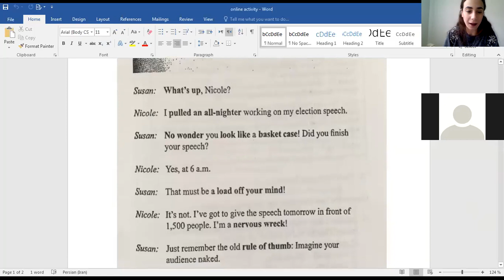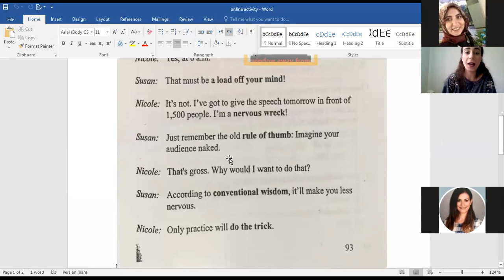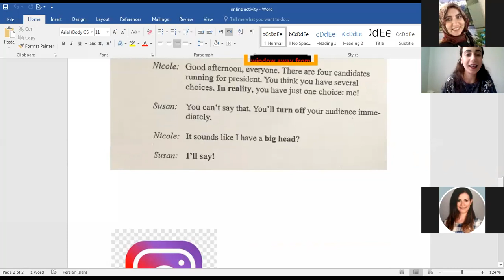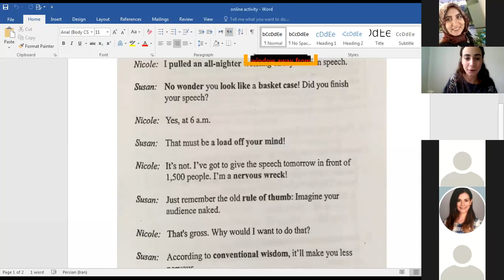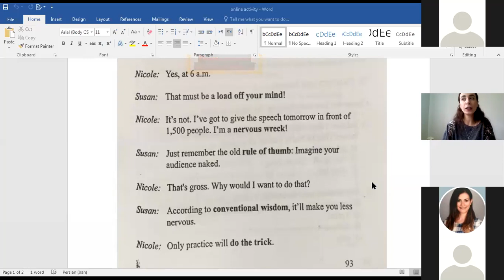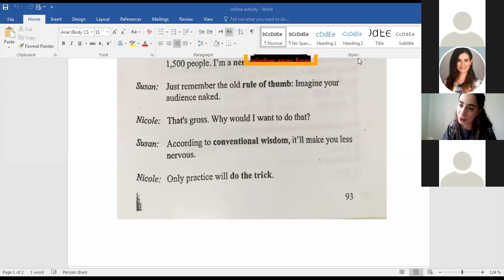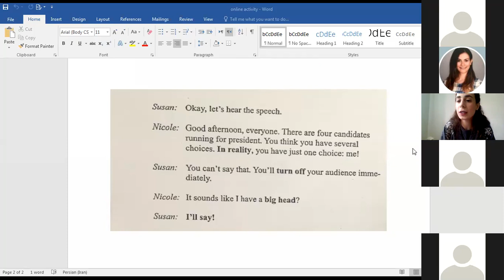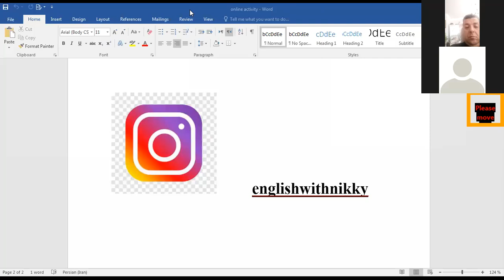NIKKY HOCA İLE İNGİLİZCE DEYİMLER-IDIOMS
☘ ÇÜNKÜ HAFTANIN 7 GÜNÜ YABANCI EĞİTMENLERLE KONUŞMA SINIFLARI ❤️ÇÜNKÜ YDS DE HAKKI HOCA @hakkihocaofficial @ecehocayds @melihgocerofficial